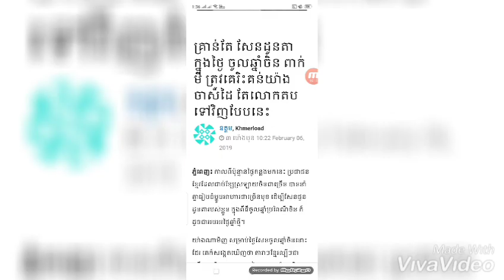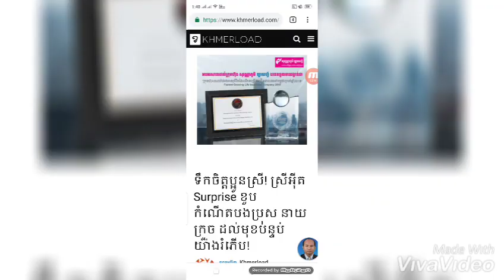គ្រាន់តែ សែនដូនតាក្នុងថ្ងៃ ចូលឆ្នាំចិន ពាក់ មី ត្រូវគេរិះគន់យ៉ាងចាស់ដៃ និង